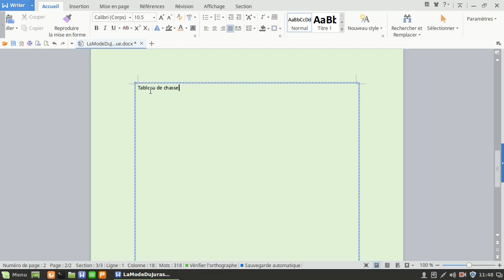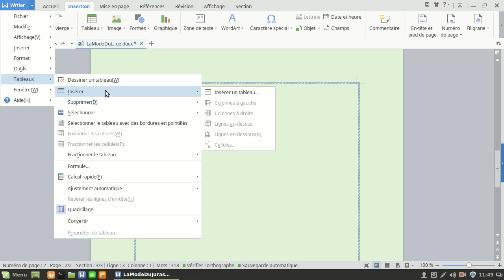WPSWriter S06EP01 Insertion de Tableau